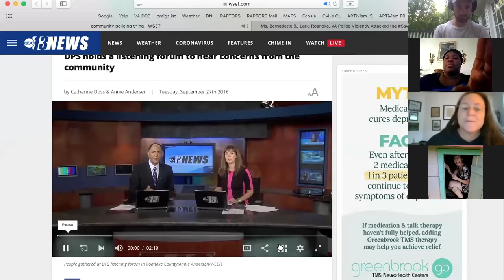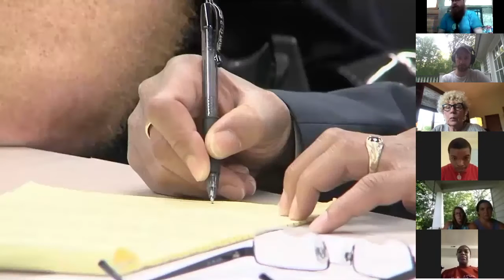STREET SiNG ARTivism Workshop #5: Street Stories - June 11th, 2020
STREET SiNG Workshops: A bi-weekly, hour-long Zoom workshop to cultivate skills, art and agreements for future environmental events in Virginia. Each workshop from April 16th to June 25th, 2020 has had time for a teaching, and time for participation.

Presenters and special guests for June 11th, 2020:

- Bernadette "BJ" Brown Lark of the SUN SiNG Collective and Justice For Kionte Spencer

- Jason Lambert of Roanoke People's Power Network and Justice For Kionte Spencer

Learn more about STREET SiNG Workshops and the SUN SiNG iN PLACE Online Concert Series at ARTivism Virginia on Facebook:

STREET SiNG workshop topics have included:

- Songs for rallies, marches, actions
- Call and response chants
- Poster/sign making
- Street theater/ritual/sculpture
- Banner and flag making
- Banner and shirt silk screening
- Water Flags
- Street drum construction and rhythm
- Followship in action agreements, dynamic listening, signal & safety
- Mobile sound, megaphone & public address
- Discussions on systemic racism and police brutality in our Virginia communities and opportunities to show up for justice
- Ways to show up amid an ongoing pandemic

Producer: Kay Ferguson
Technical Director: Graham Smith White
Co-Producers: Sun Sing Collective
Instructors: Virginia ARTivists